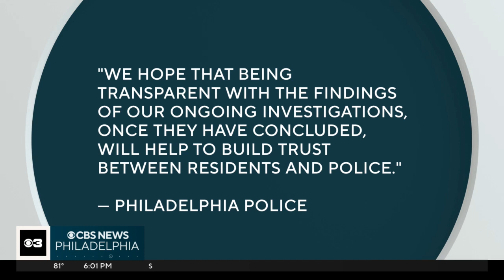Relationship between police and community further strain after deadly Kensington shooting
The investigation into what led that officer to shoot and kill Eddie Irizarry in Kensington on Monday is ongoing. Dan Snyder spoke with officials who say incidents like this strain already tense relationships between police and the community.